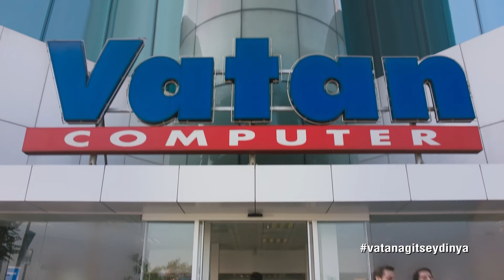Vatan Bilgisayar (BİP)